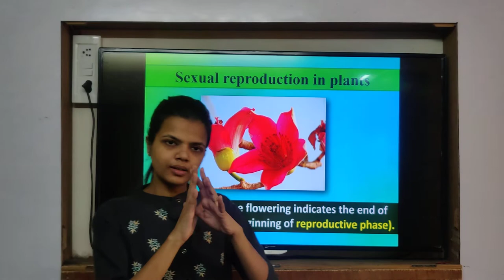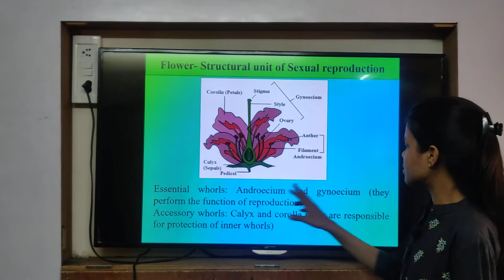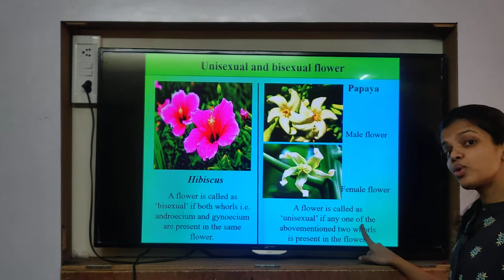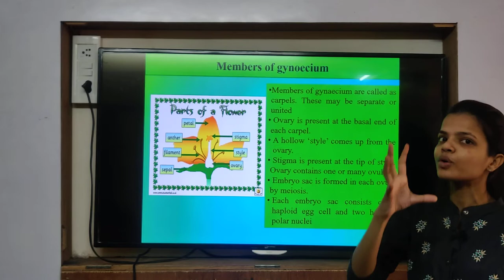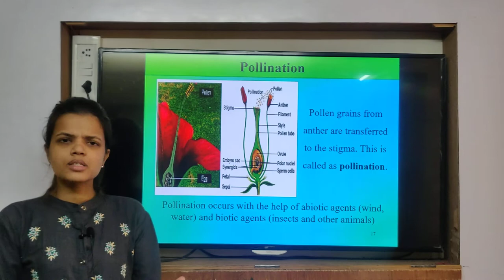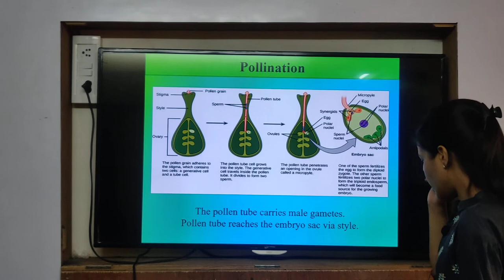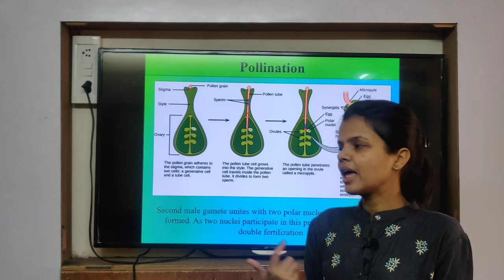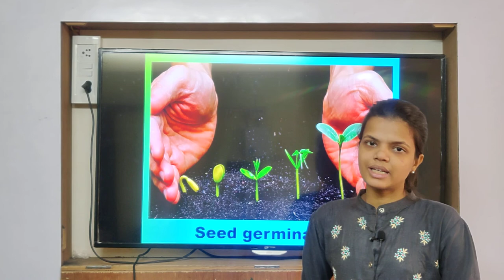Class 10th | SSC | Science 2 | Chap 3 | Sexual Reproduction in Plants | Part 2 | Lecture 4